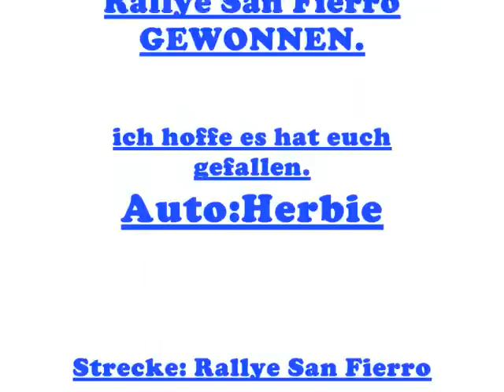HERBIE Ein toller Käfer in der Rallye San Fierro GTA Version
Herbie Fährt wieder
ich hab das video eigendlich für myvideo angepasst, deshalb steht da am ende auch _ARA_01_ mein username in myvideo. wenn ihr wollt Könnt ihr mal gucken was ich da so schönes reingestellt habe.